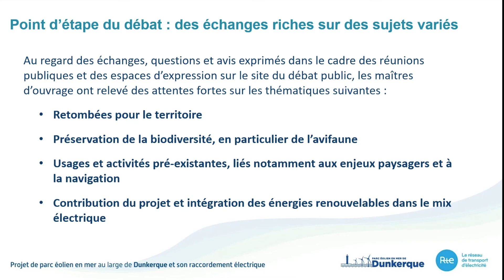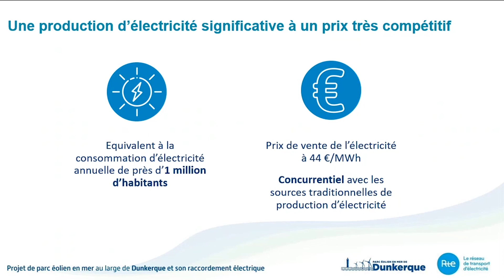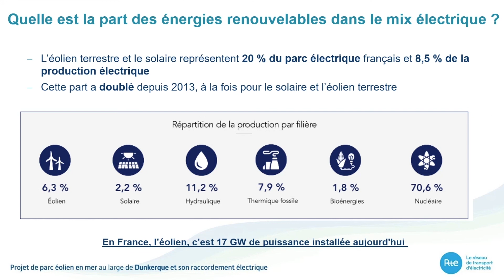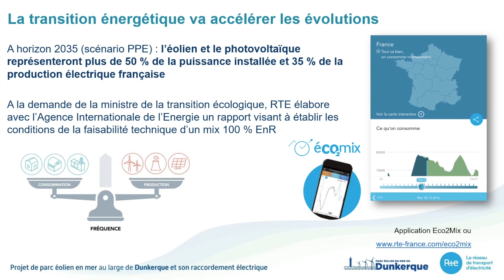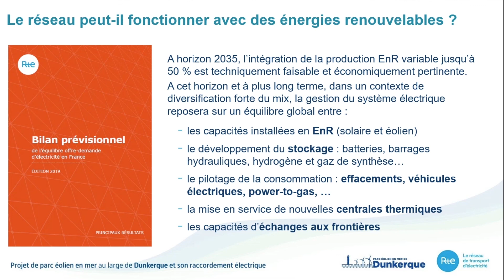Point d'étape - Le projet dans le mix électrique - Retour des maîtres d'ouvrage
A la demande de la Commission Particulière du débat public, les maîtres d'ouvrage (EMD et RTE) ont effectué un point d'étape à mi-débat des enseignements qu'ils tirent des échanges depuis le 14 septembre.